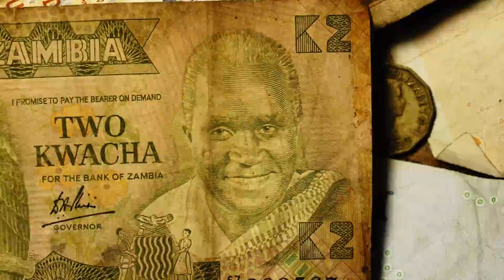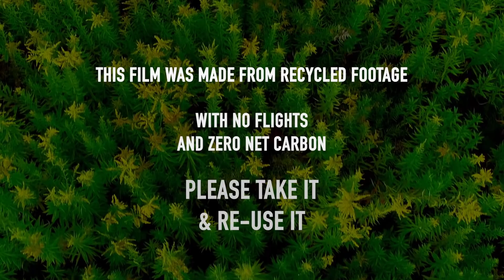naturenow - Greta Thunberg and George Monbiot on natural climate solutions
The risk of climate breakdown is real, but it can be reduced if we protect, restore and fund natural climate solutions. Find out more about how you can help this vital mission

This Gripping Films (@tommustill) Production was supported by:

Gower St

TEAM:

Narrators: @gretathunberg & @georgemonbiot
Director @tommustill
Producer @trianglemonday
DoP & Editor @Fergusdingle
Sound @shaman_media
GFX @paraicmcgloughlin
Online @bramonthego
Picture Post @specialtreatsproductions
Mix @mcassomusic
Audio Post @barrettisgold
NCS Guidance @charlie_lat
Music @roneofficial @infinemusic

Copyright Gripping Films Ltd, CC (BY-NC-ND) 4.0 available.